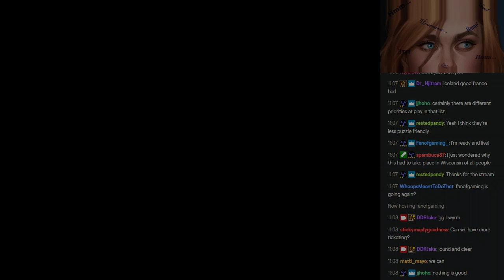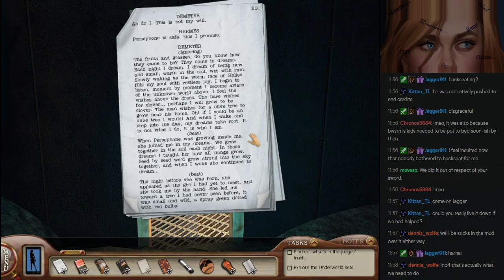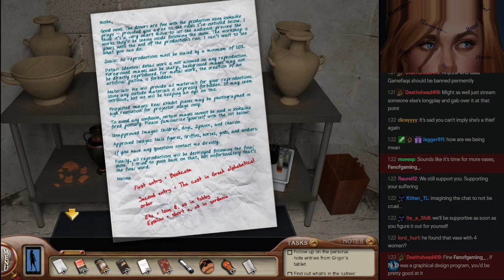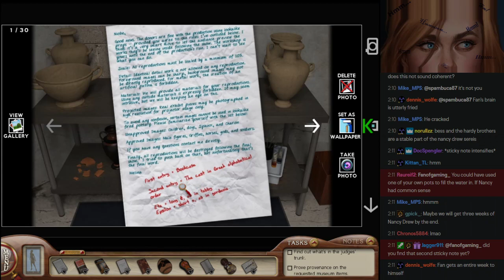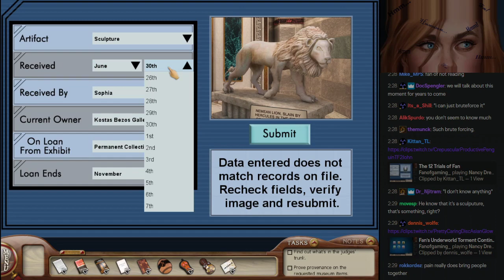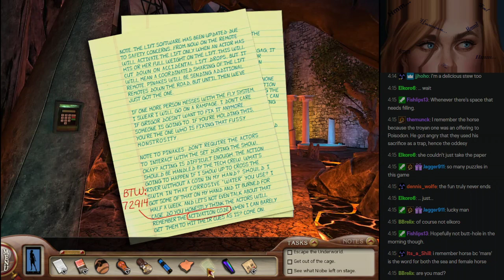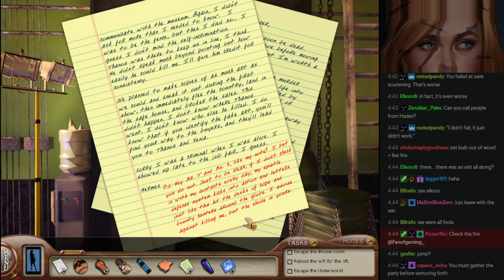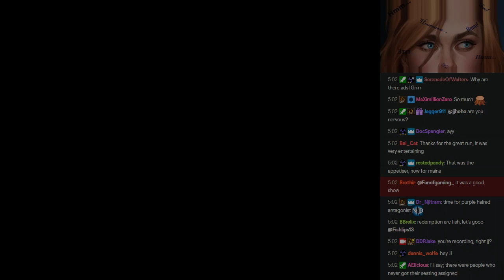Nancy Drew Labyrinth of Lies 3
Oh man, it was bad this time, guys.

Part of the DDRJake community Nancy Drew Marathon.